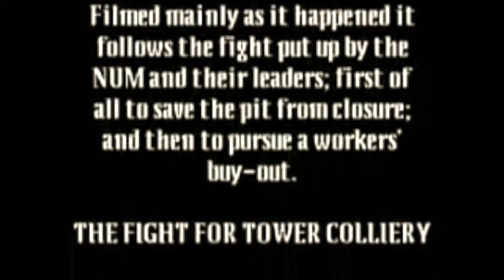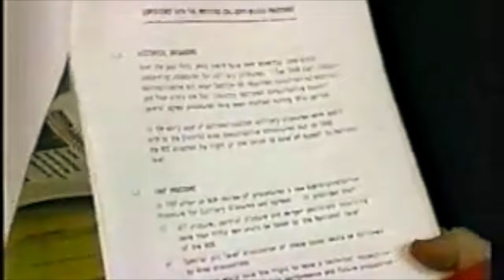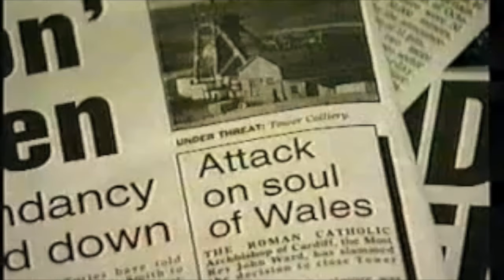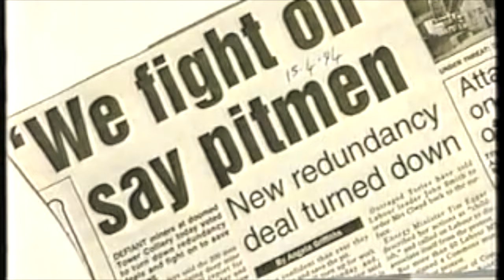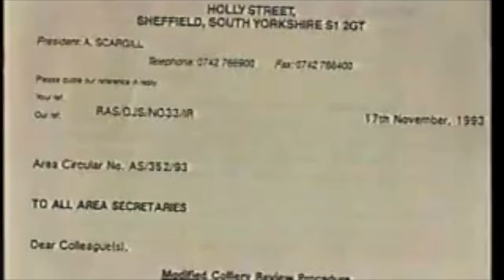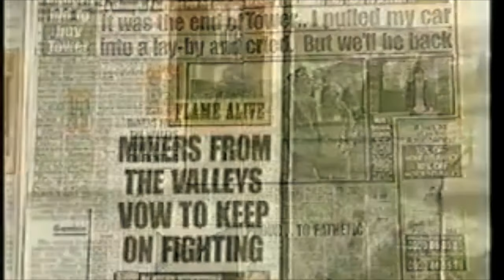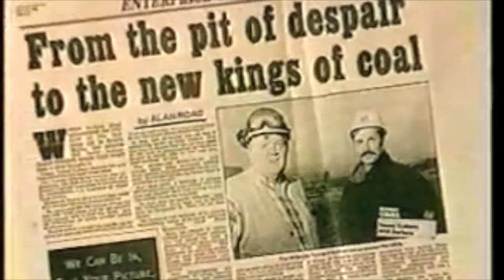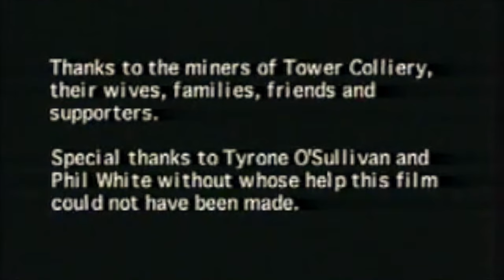The Fight for Tower Colliery Documentary (1994 Rhigos)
Historical Aberdare mining video upgraded 2024. Video is used for educational and historic reasons.